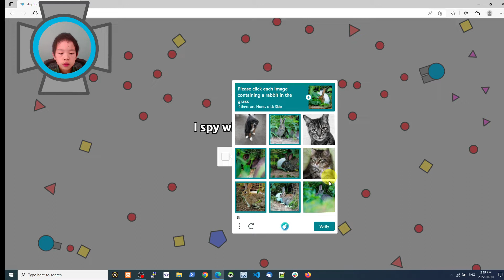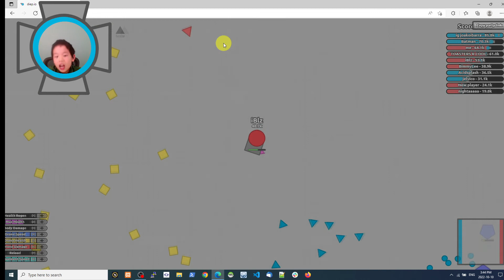Overlord (100K) - Diep.io Gameplay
Tutorial, guides, tricks and hacks on how to play Diep.io different modes.

It is a free online game.